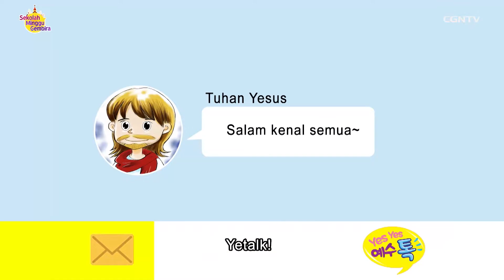[Cerita Alkitab] Animasi Ayub_Drama Biji yang Jatuh di Tanah yang Baik_Sekolah Minggu Gembira_Ep. 16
Shalom, adik-adik!

Mari saksikan “Sekolah Minggu Gembira” dan bertumbuh bersama dalam iman kepada Tuhan Yesus!

2:00 Bible Story (Animasi Ayub)
3:53 Firman Tuhan (Kitab Obaja)
6:41 Skit Drama Biji yang Jatuh di Tanah yang Baik

*Join kelas pendalaman Alkitab bersama CGNTV Indonesia dengan klik link pendaftaran di bawah ini dan menangkan hadiah menarik bagi yang rajin mengikuti setiap kelasnya: